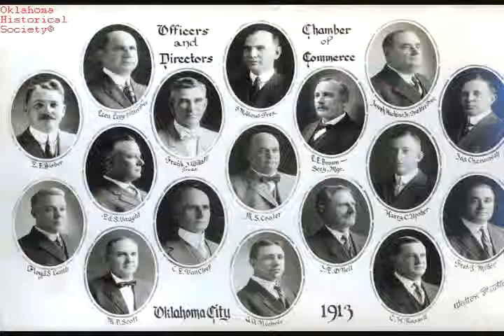Early OKC Planning OK Moments